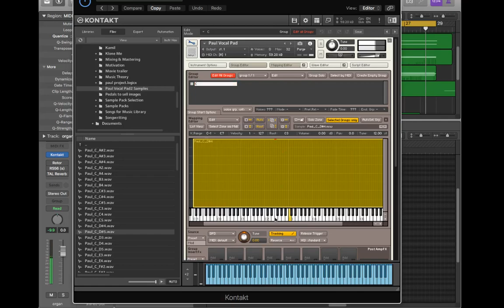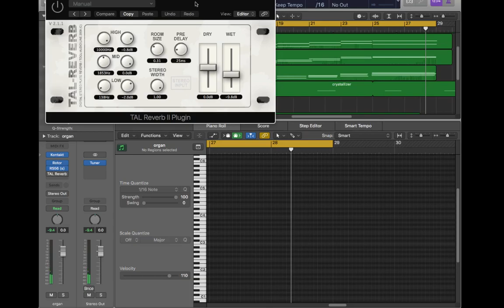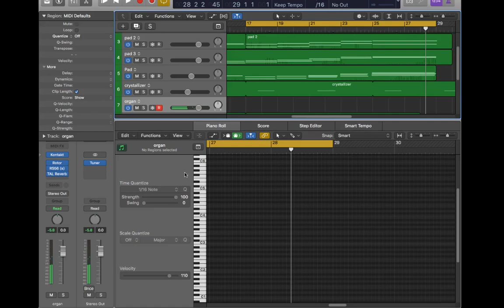How to make a b3 organ sound with human voice without being a singer in 4 min or less